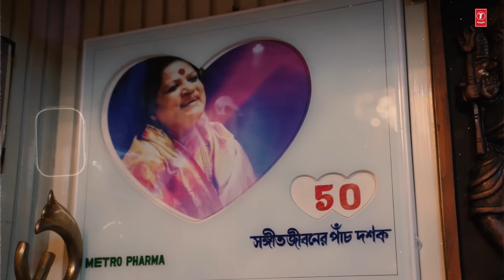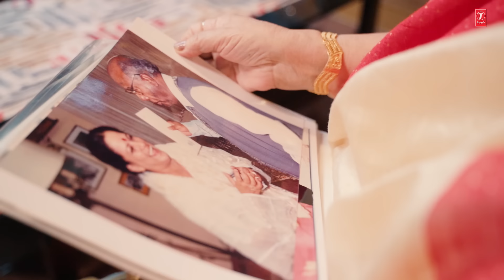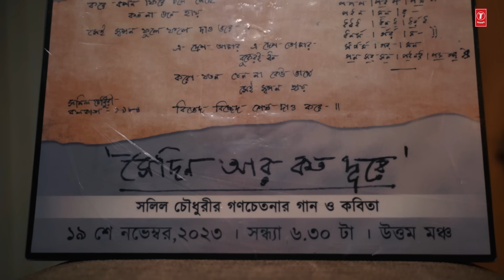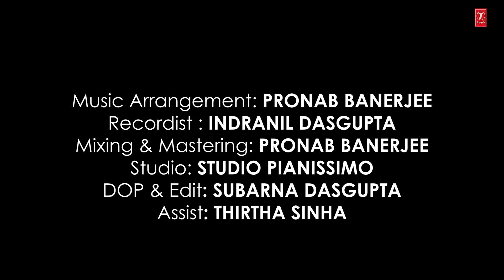Eka Mor Gaaner Tori - Haimanti Sukla | Spiritual Bengali Video Song 2024 | T-Series Bangla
Today, we have brought to you a beautiful Spiritual Bengali video song - Eka Mor Gaaner Tori, in the mesmerizing voice of Haimanti Sukla.

Song: Eka Mor Gaaner Tori – Spiritual Bengali Song
Singer: Haimanti Sukla
Original Lyrics & Music: Traditional (Atul Prasad Sen)
Music Arrangement: Pronab Banerjee
Flute: Sushanta Nandy (Bubai)
Mix & Mastering: Pronab Banerjee
Recordist: Indranil Dasgupta
Recording Studio: Pianissimo
Directed By: Subarna Dasgupta
Dop & Edit: Subarna Dasgupta
Assist: Tirtha Sinha
Music On: T-Series